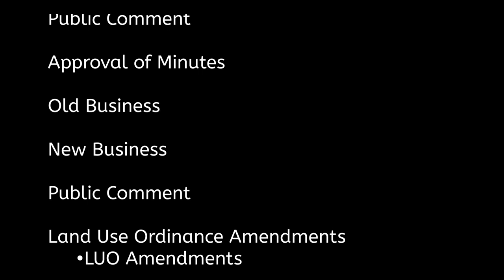Planning Board Meeting - February 2, 2024